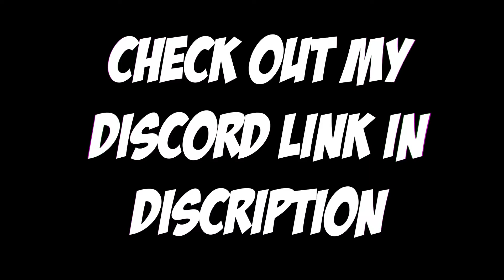DAUNTLESS.exe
Yes, yes I did

     bell turned on to see all my future videos. Thanks :D